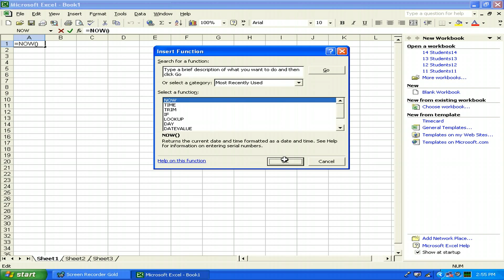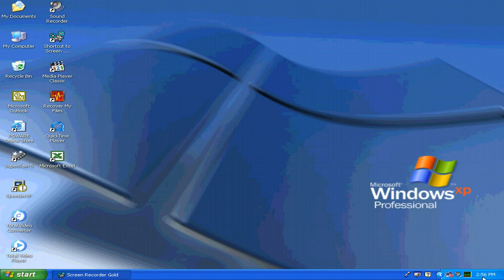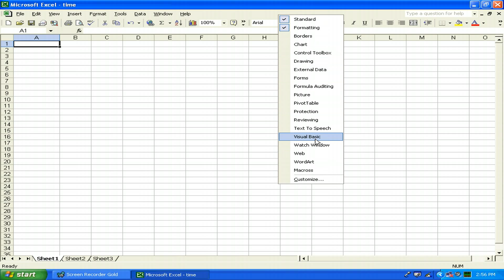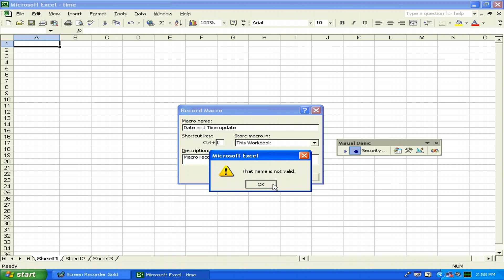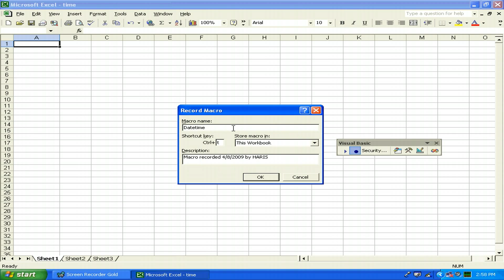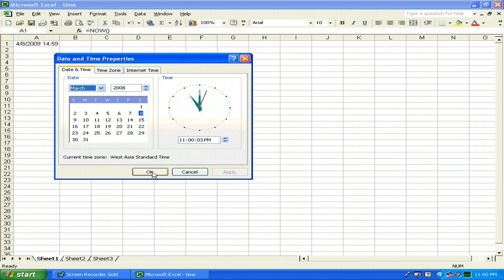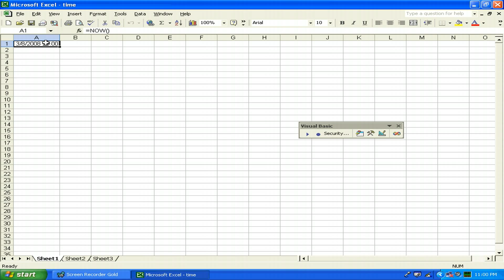02 Date and Time Update.avi